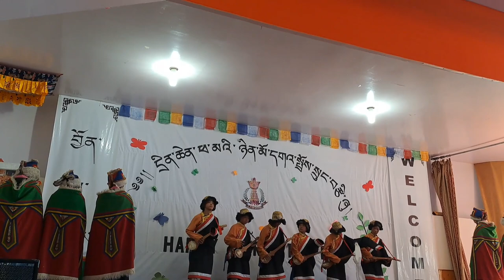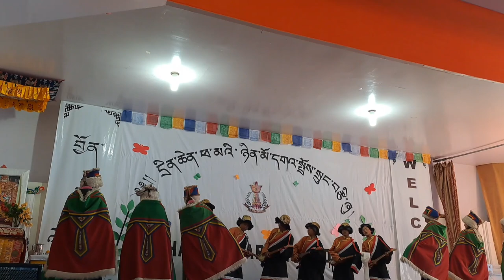Beautiful Tibetan dance cover by students of Manjushri Lamdon Model School Sakti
Beautiful Tibetan dance cover by students of Manjushri Lamdon Model School Sakti on Parents Day

Manjushri Lamdon Model School is situated in sakti village of UT ladakh where students get to graduate till 8th standard. Along with studies their one of vital aim is to preserve and promote Ladakhi and Tibetan culture.
     This school had been doing well in academics since so long and produced many  personalities, champions and gems for ladakh, they still are.

Dance instructor: Tenzin Rabzang